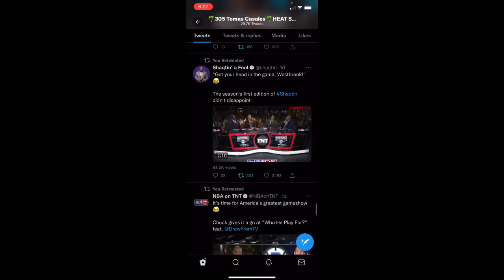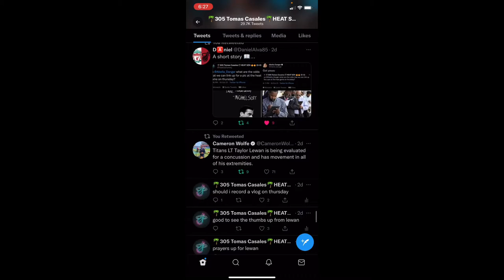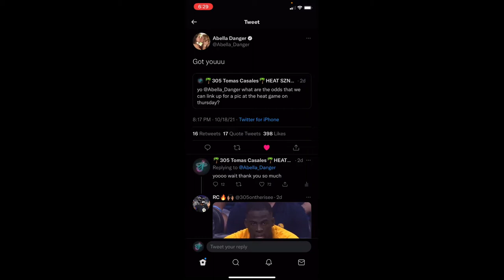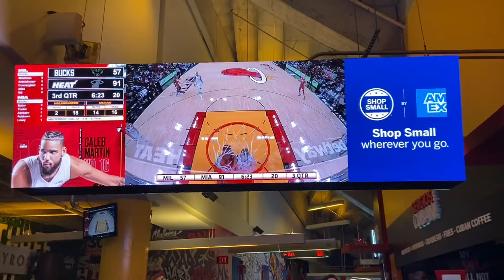HEAT VS BUCKS GAMEDAY VLOG!!!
Welcome to the channel. This is my first ever video on the channel so hopefully y’all enjoy it. Today, I went to the Heat sesson opener witnh my friend and it was really fun. Make sure you go follow the socials down below to stay up to date with me. Peace.